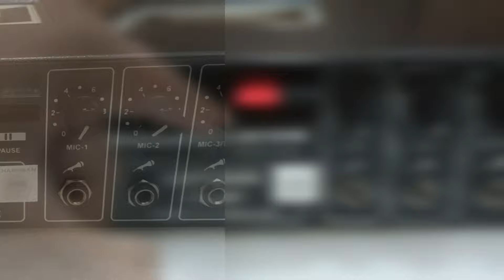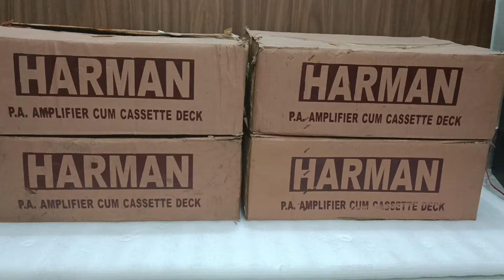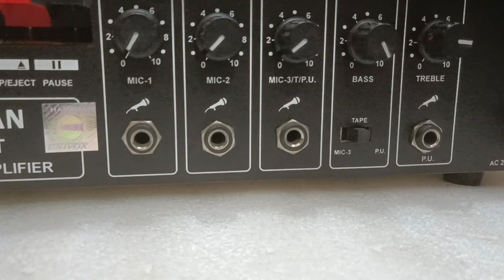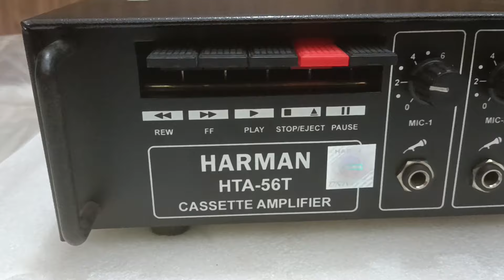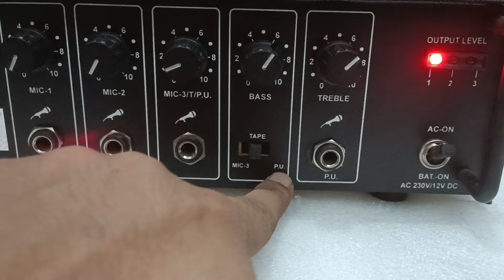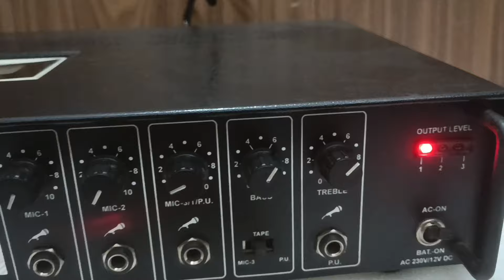PRICE 5000 (9310741161) HARMAN Model HTR 56 T CASSETTE AMPLIFIER